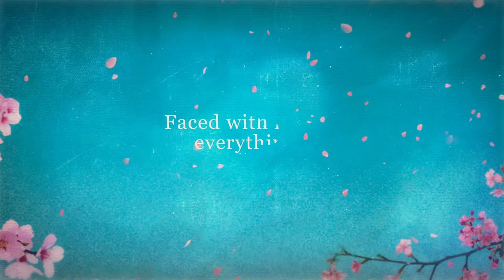Here and Now | Santa Montefiore | Pure Escapism on Every Page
Faced with losing everything, all that matters is Here and Now . . .

Marigold has spent her life taking care of those around her, juggling family life with the running of the local shop, and being an all-round leader in her quiet yet welcoming community. When she finds herself forgetting things, everyone quickly puts it down to her age. But something about Marigold isn’t quite right, and it’s becoming harder for people to ignore.

As Marigold’s condition worsens, for the first time in their lives her family must find ways to care for the woman who has always cared for them. Desperate to show their support, the local community come together to celebrate Marigold, and to show her that losing your memories doesn’t matter, when there are people who will remember them for you . . .

Evocative, emotional and full of life, Here and Now is the most moving book you’ll read this year – from Sunday Times bestselling author Santa Montefiore.